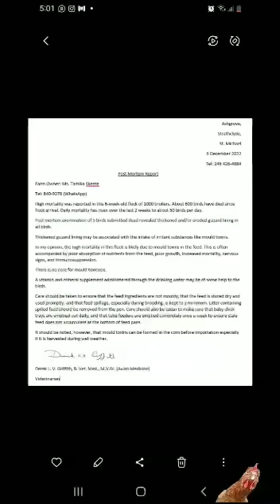St Philip, Barbados. Feed or Flu? What did I say about Lemon Arbour? Common sense is paramount.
Namaste @nakeddeparture1

Or

Photo Credit:  @NakedDeparture1